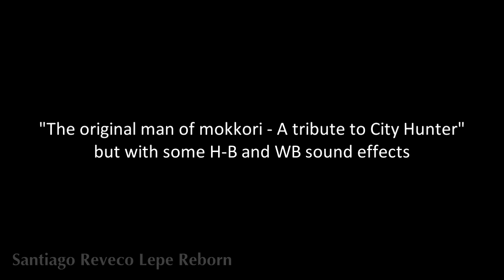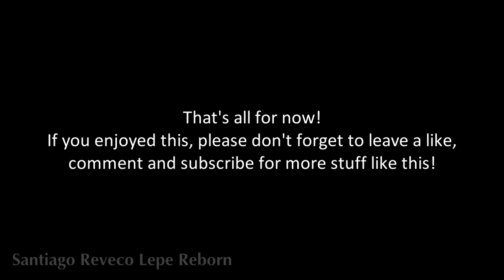SFX Wiki in a Nutshell - "The original man of mokkori" but with some H-B and WB sound effects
Another "SFX Wiki in a Nutshell" video, this time in 720p HD and 60fps!

What if some Japanese SFX editor/designer used Hanna-Barbera and Warner Bros. sound effects on City Hunter for comedic moments?

Used music:
Sounds For The Supermarket 1 (1975) - Grocery Store Music
star wars cantina
Simon Harris - 45 Rocks the Spot

Video source:
The original man of mokkori - A tribute to City Hunter